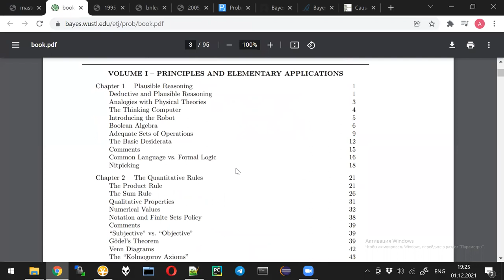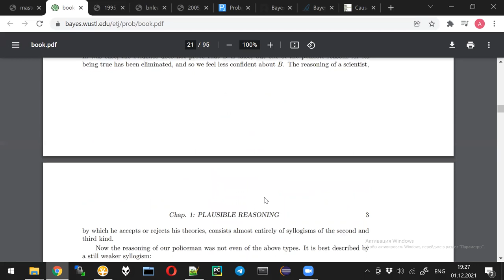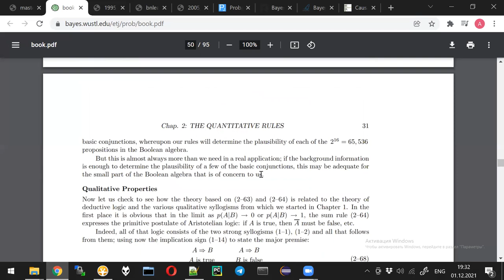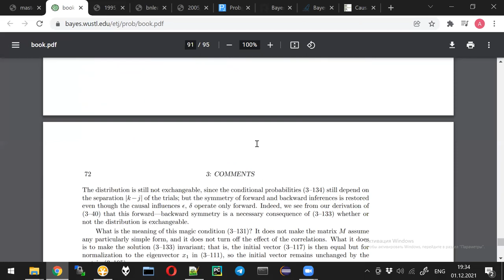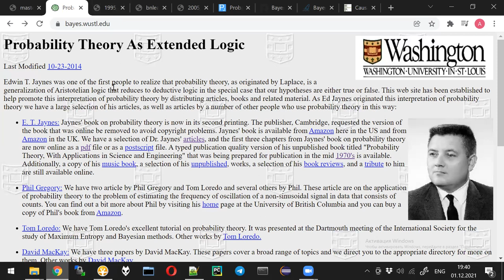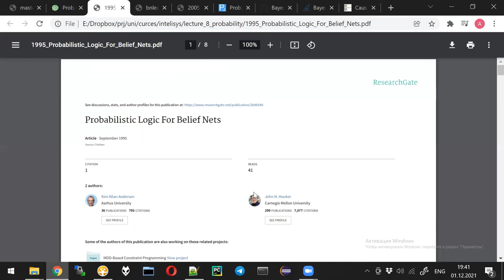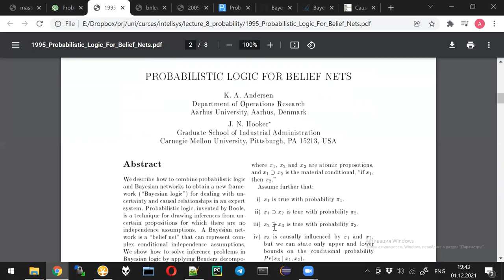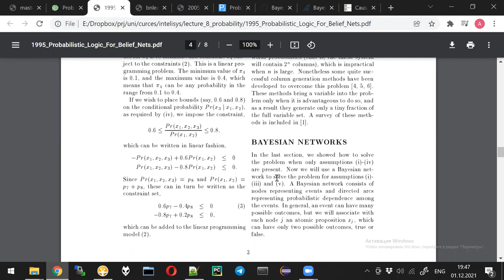Lecture 9 / part 1 - Bayes Logic